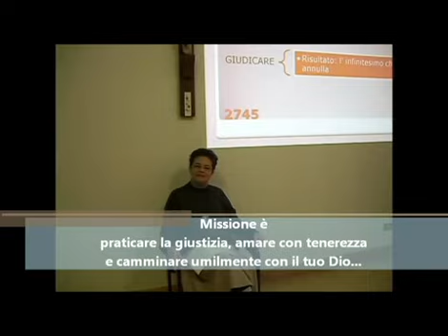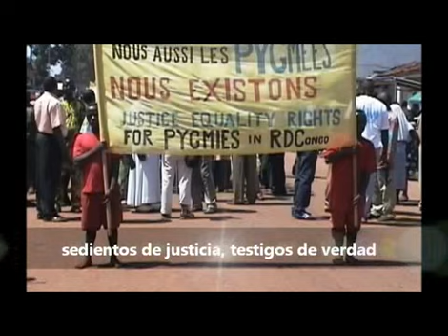In viaggio con te 1a parte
"In viaggio con te" 1°. Parte
Tempo formativo -- Settembre-Dicembre 2012
9 Suore Missionarie Comboniane da 10-15 anni di Vot,i di 6 Nazionalità e procedenti dalle missioni di: Italia, Sud Sudan, Mozambico, Zambia, R.D. Congo e Brasile si sono trovate a Casa Madre, Verona, per un tempo di aggiornamento e approfondimento della Vita Consacrata Missionaria.  In questi videoclips condividono le loro esperienze.